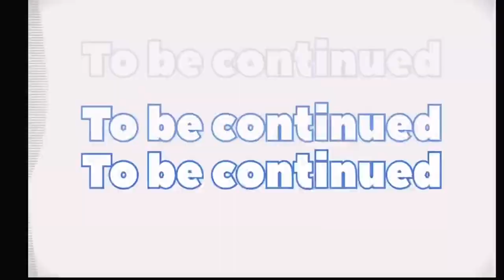JAIPUR TRAVEL WITH FAMILY VLOG|EXPLORE INDIA | EP 1 | travelvlog Pawan✌🏻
Hi guys Ep 2 is coming

I got a message from my JIJU k kal Jaipur Hana hai so i  plan this trip .

Camera :- IPHONE 4K
MUSIC NCS